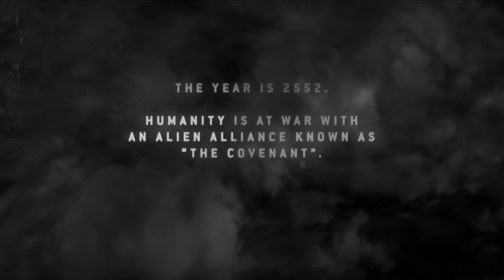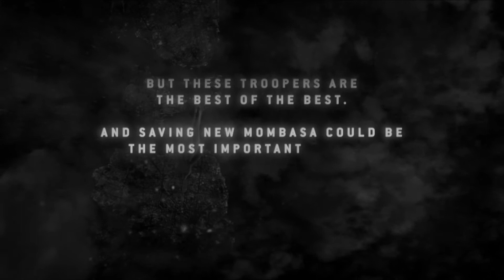Halo 3: ODST Mission 1 Prepare to Drop & Mission 2 Mombasa Streets (The Master Chief Collection)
Halo 3: ODST from The Master Chief Collection (MCC) for Xbox One X, Mission 1 Prepare to Drop and Mission 2 Mombasa Streets on heroic difficulty, no commentary.

The Covenant are attacking Earth and ODST squad Alpha-Nine are deployed to take out the Prophet of Regret's assault carrier. Captain Veronica Dare, Gunnery Sergeant Edward Buck, Dutch, Mickey, Romeo, and the Rookie are dropped into the streets of New Mombasa. But a last minute course change and the sudden departure of the assault carrier throw plans awry.

The Rookie, knocked unconscious and off course, wakes up hours later in his drop pod and must track down the rest of his ODST squad and figure out exactly what happened after they landed.

Follow on Twitch for live streaming, Twitter for channel updates, and Instagram for Instagram stuff. I'm @BmanPwnz on all the Interwebz.